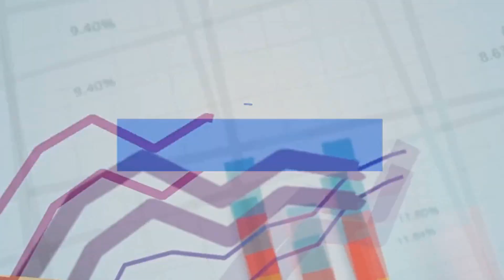ToJudge: Forense Digital e Dados Abertos do Poder Judiciário Brasileiro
Autores: Ayane Cristina Alves Fernandes, Rafael Costa Souza, Weverton Ryan Ribeiro da Mata